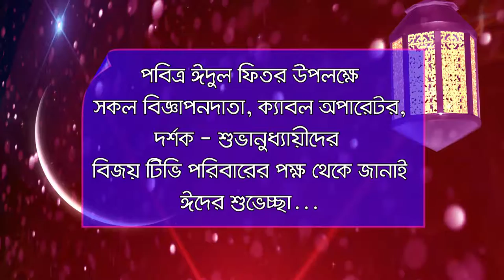Video Fun | ABC | Cato on | Bangla Natok | DBangla TV | Fun Show